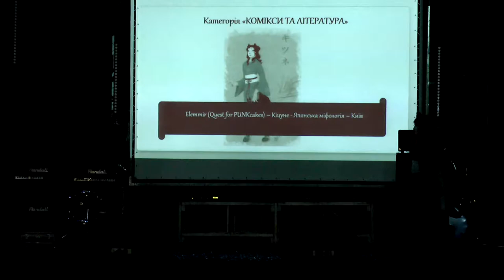almor 2019 17 Elemmir - Кіцуне